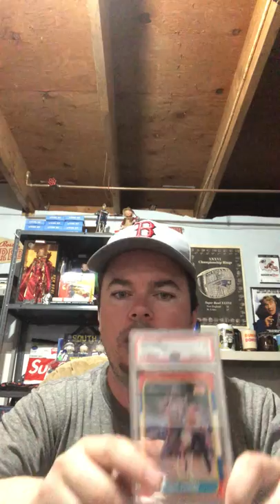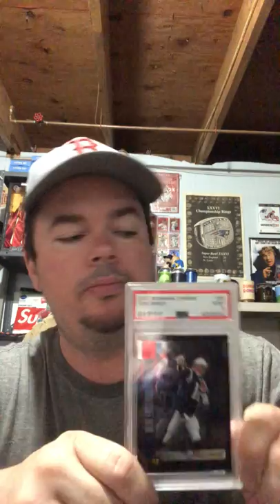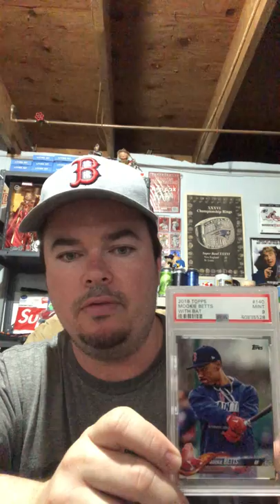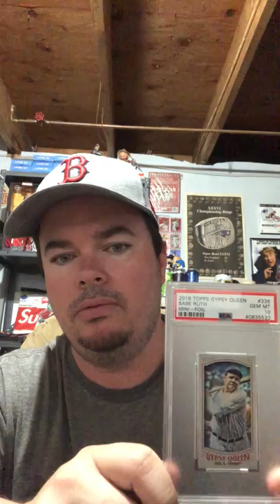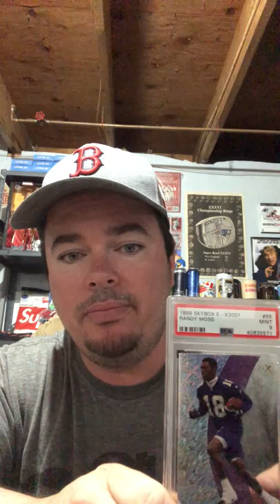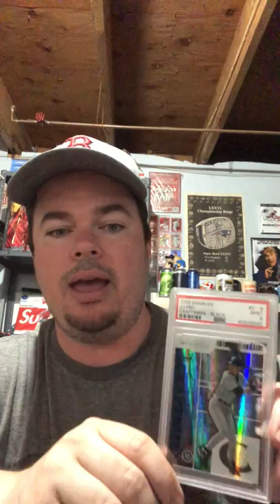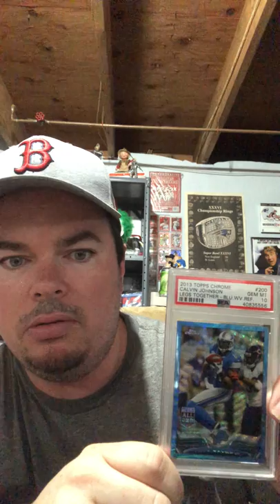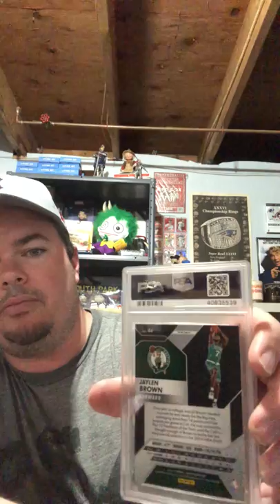Psa card unboxing hobby collectibles ebay sports investment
Opening my Psa order with a little narrative